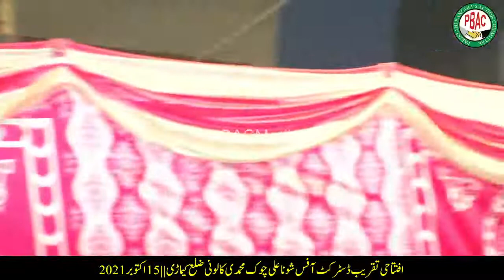Abdullah Abdul Qadir || Office Opening Muhammadi Colony Kemari || 15 October 2021